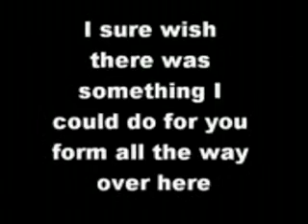Prima J- Corazon *Reupload*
Ok so back in 2011 I was going through a rough time in a relationship, basically with a gangster but in a very unhealthy relationship. I went through hell and I wouldn't wish that on my worst enemy. My best friend made this video for me back then and I found it again. Raquel, you and this video was my hope through the darkest time of my life. I love you girl and I miss you!